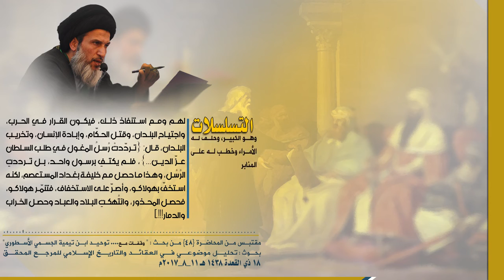أئمة التيمية الخونة يخضعون لطلب الغزاة لأجل البقاء في السلطة!!! ‎